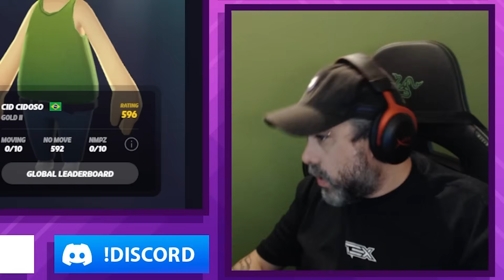O CAMPEÃO ESTÁ DE VOLTA NO GEOGUESSR